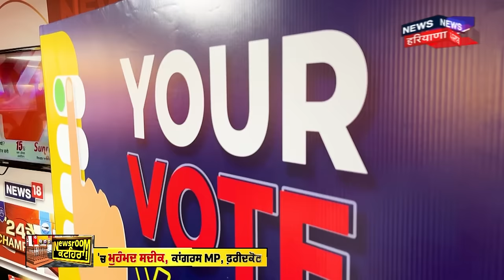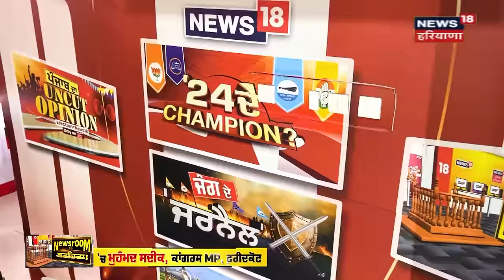Mohammad Sadiq ਨੇ ਜਦੋਂ Jawaharlal Nehru ਮੂਹਰੇ ਗਾਇਆ ਗੀਤ | Newsroom Kathera | Congress | N18V